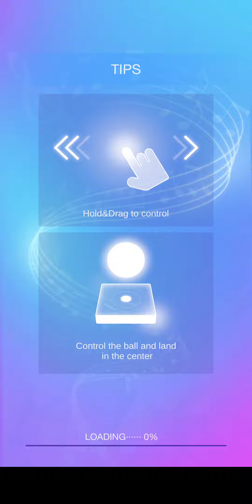[piano hop] unity |hopping game| TheFatRat. 3 stars